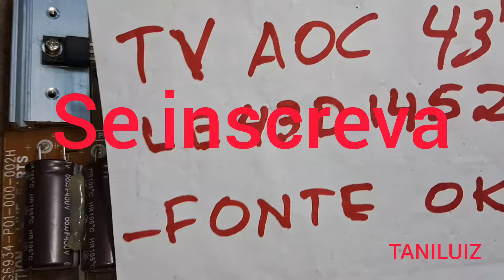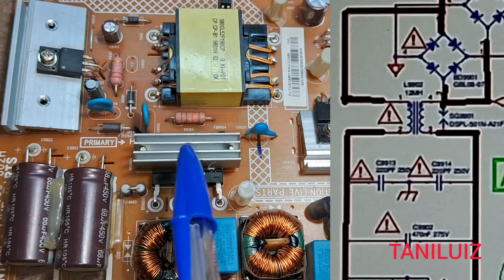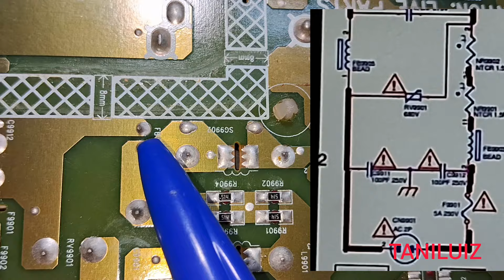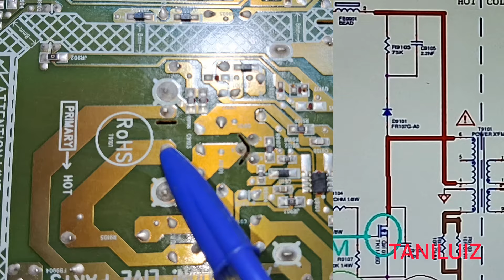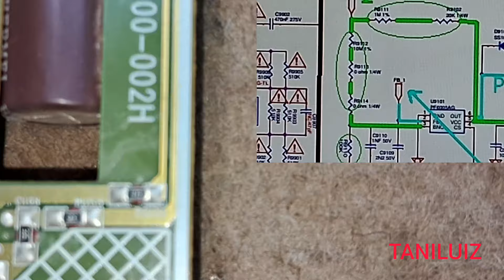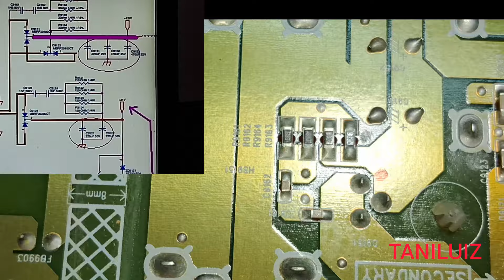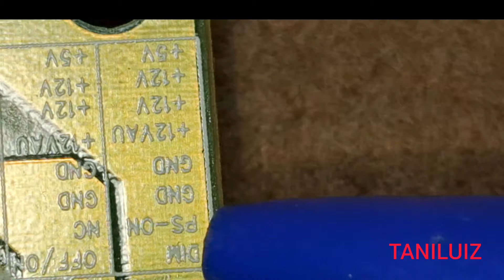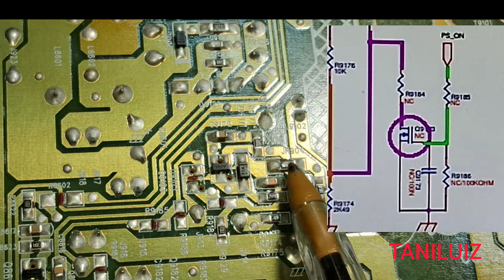FONTE TV AOC LE43D1452=AULA 49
pessoal desculpa este vídeo ficou longo, era para ser dividido em duas aulas ,mas acabei esquecendo  e ficou tudo em um só  vídeo.